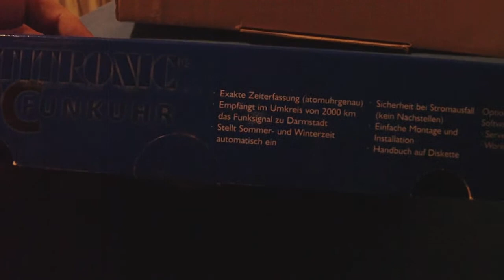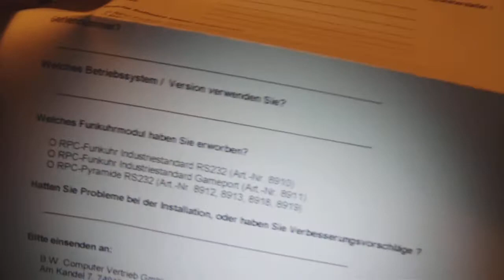Multitronic RPC Funkuhr (radio-controlled clock) *unboxing*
Hello everyone,

Here's a quick "unboxing" video of an old radio receiver for PC/AT.
It connects to the serial port (V.24/RS-232) and receives the DCF-77 time signal from Germany.

The decoding is done in software, which runs on Win 3.1, NT, 9x.

In a later video, I may demonstrate the clock on an older PC.